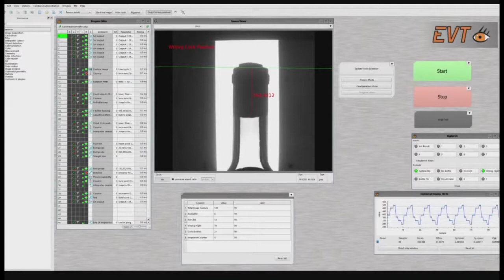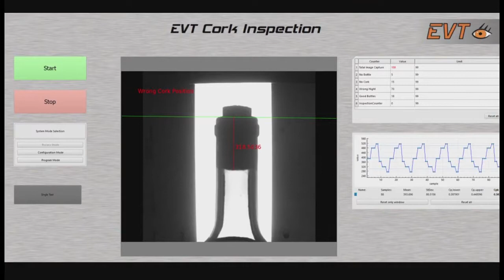EyeVision Bottle Cork Inspection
EVT distributor Ergon implemented the EyeVision Bottle Cork Inspection into a bottle filling plant. The video shows the EyeVision Software with the bottling station.

Thanks to a quick installation and universal application, the image processing software provides a fast, efficient and cost-effective solution for all application areas. Creating vision solutions, without programming skills in a few minutes. Eye Vision Technology creates drag and drop solutions for nearly every machine vision task. OCR, OCV, DMC, QR or Barcode reading, high accuracy measurement for any kind of production, color inspection or object tracking and detection for robot vision.The demo version can be downloaded for free from our website. You will have access to almost every function but need to close and reopen the software after 90min.